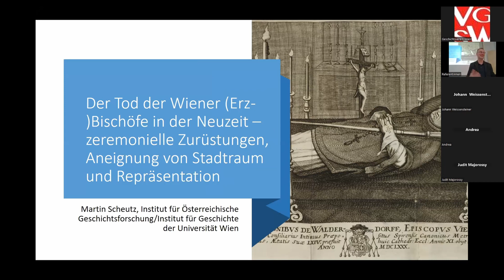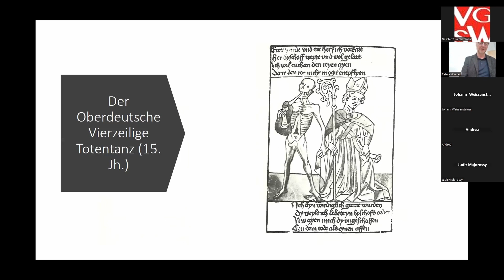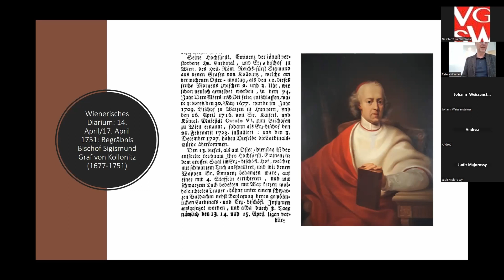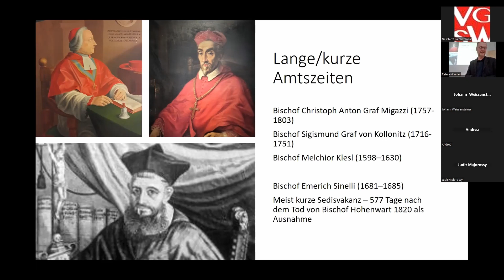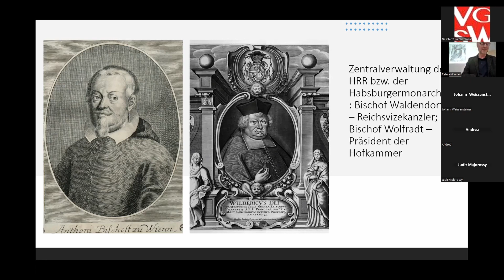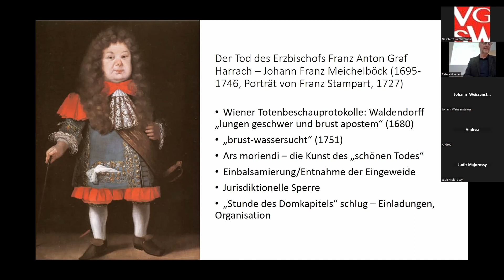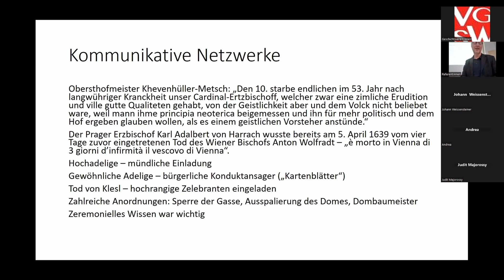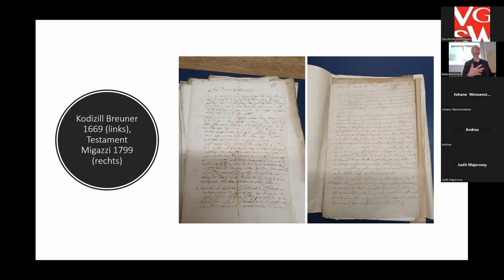Der Tod des Wiener Erzbischofs – zeremonielle Zurüstungen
Tagung: Der lange Weg zum Erzbistum Wien. Der Erhebungsakt 1723 und seine Folgen
Veranstaltung Diözesanarchiv Wien | Institut für Österreichische Geschichtsforschung | Verein für Geschichte der Stadt Wien | Kooperation Wiener Stadt- und Landesarchiv

Vortragende: Martin Scheutz

20. Jänner 2023